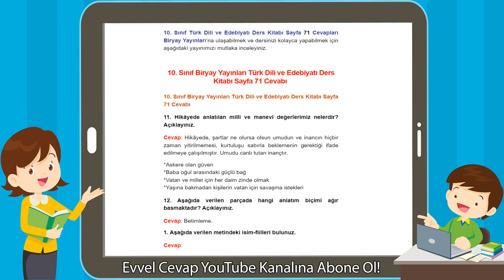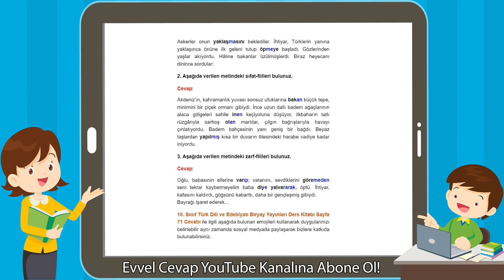10. Sınıf Biryay Yayınları Türk Dili ve Edebiyatı Sayfa 71 Cevabı